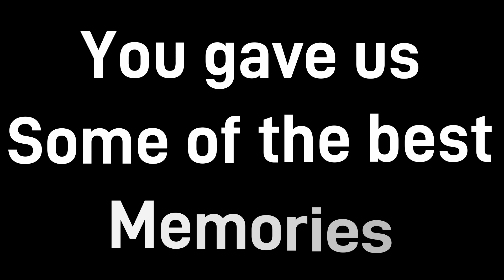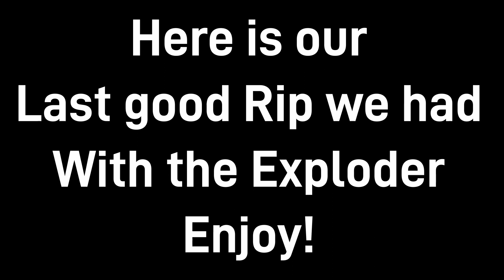The Last Ride in the Exploder(Best Trail Rig?)